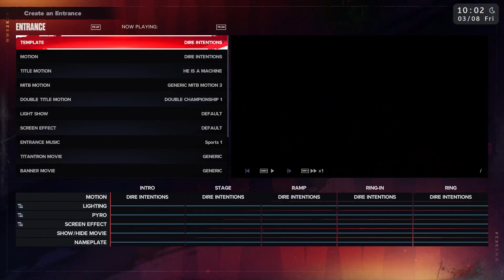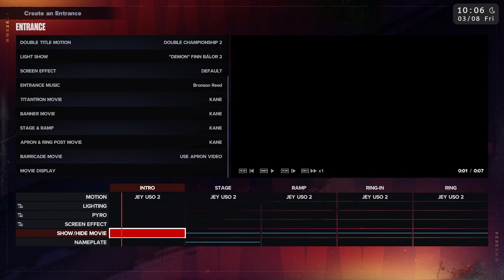WWE 2K24 | Recreating Urban Gladiator (attire/entrance/victory/moveset)